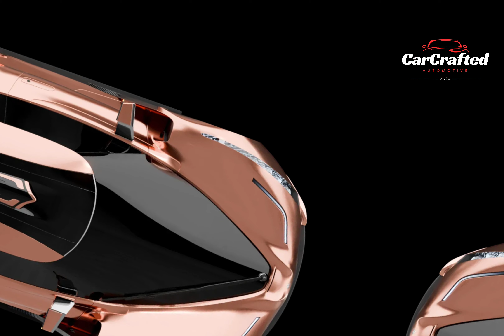New Electric Supercar Ararkis Sandstorm 0-100km/h in 1.5 second!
🚀 Step into the future with the Ararkis Sandstorm - an electrifying blend of innovation and luxury! Get ready to experience the thrill of high-speed travel like never before with this eco-friendly masterpiece. Crafted with a futuristic car design inspired by the dunes, this electric supercar boasts lightning-fast acceleration, taking you from 0 to 100 in just 1.5 seconds!

💡 Stand out on the road with its mesmerizing diode headlights and revel in the exclusivity of limited production cars. This multimillion-dollar marvel is not just a vehicle; it's a statement of sophistication and class.

🔋 Dive into the world of rare car models with the Ararkis Sandstorm - a prized possession even in Elon Musk's car collection! Join the elite league of enthusiasts who appreciate the fusion of luxury and sustainability in a single, breathtaking package.

⚡ Don't miss your chance to witness the sheer power of the Ararkis Sandstorm as it blasts through expectations and redefines what it means to drive a supercar. Experience the future of mobility today!